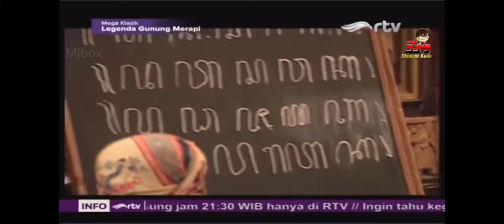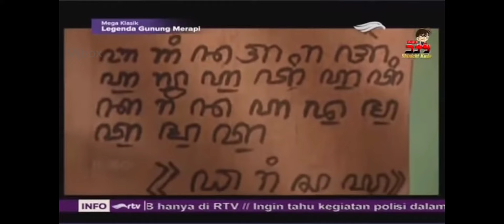Awal mulanya pendekar topeng hitam.mak lampir.bag 5